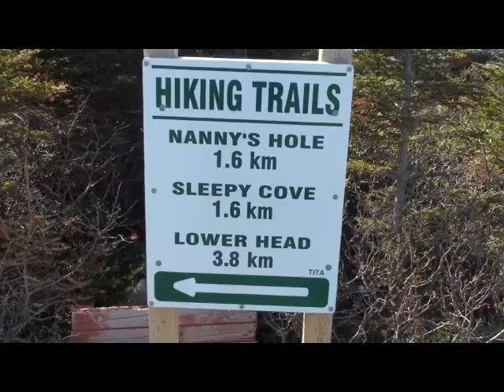Hiking around Twillingate, NL Canada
Our Hike around Twillingate, NL Canada